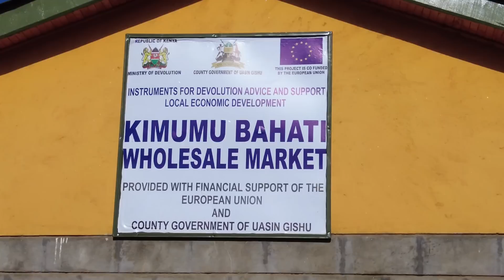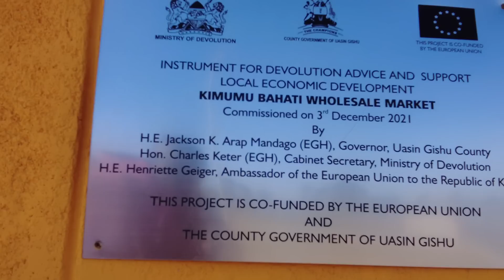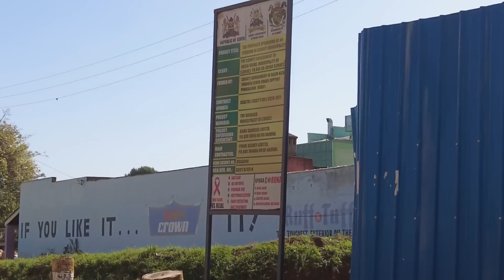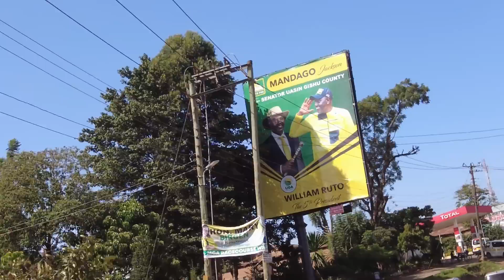MANDAGO 'CITIFIED' ELDORET (UASIN GISHU COUNTY)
Eldoret is located in Uasin Gishu County, Kenya. Mandago is among the few governors who utilized county resources well.